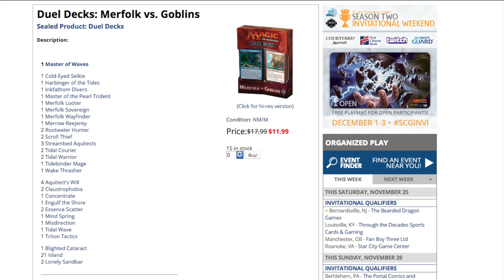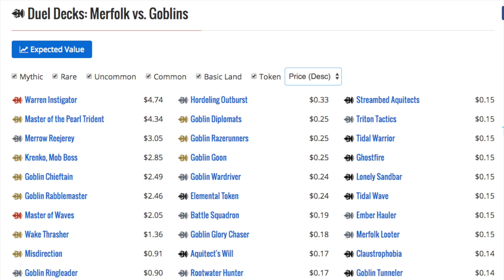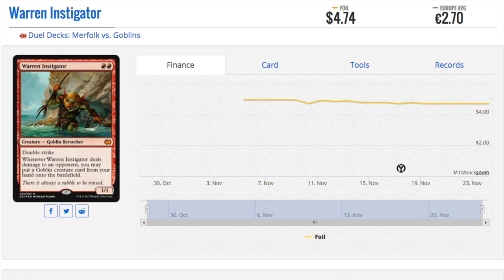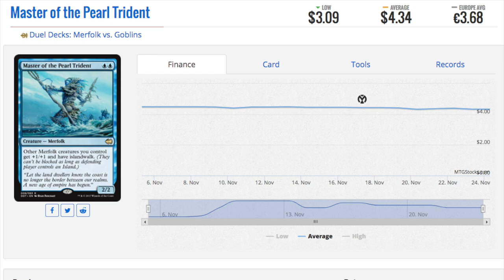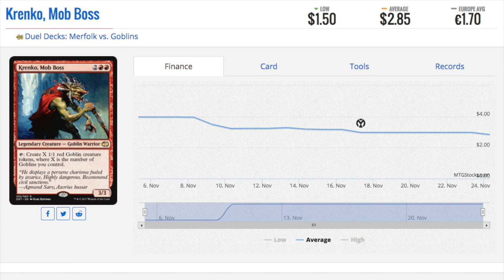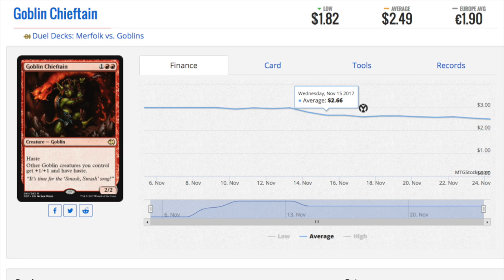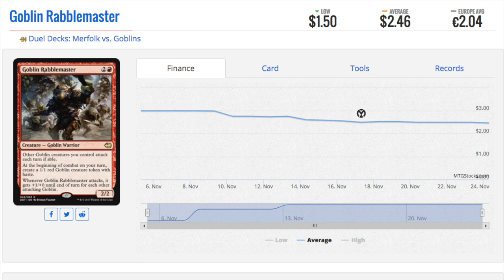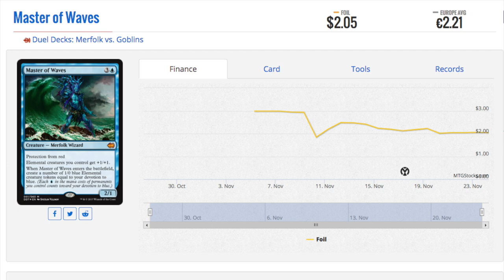$9.99 Duel Deck Merfork Vs Goblins BUY?!